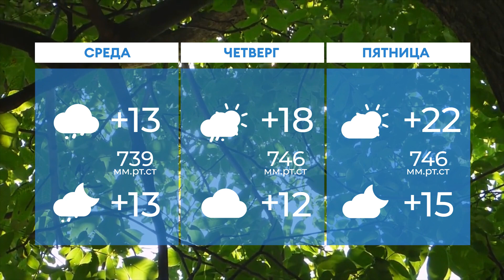Прогноз погоды в Нижнекамске на 7 е июня 2022 года